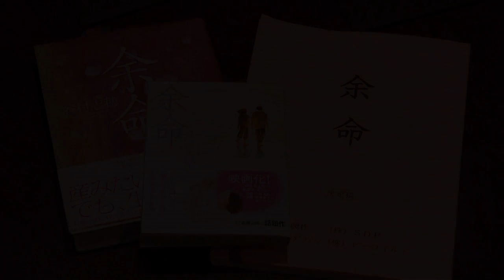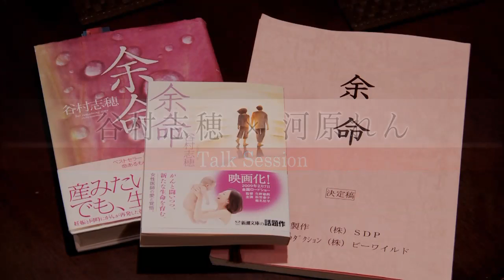対談「谷村志穂×河原れん」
原作者、脚本家、映画「余命」について語る